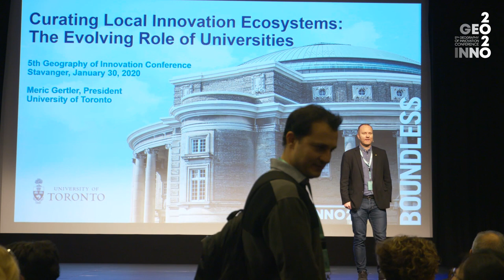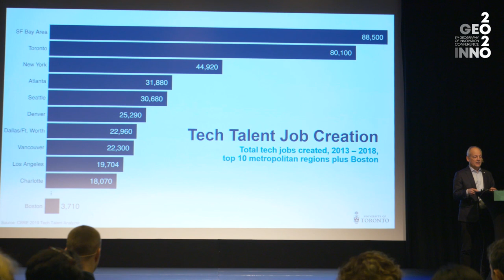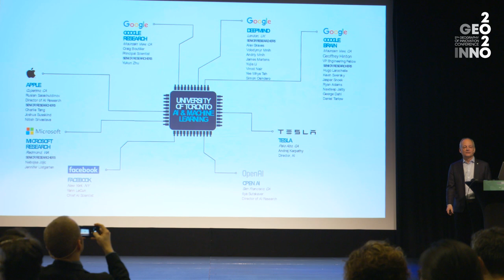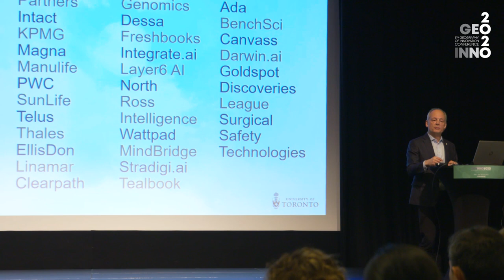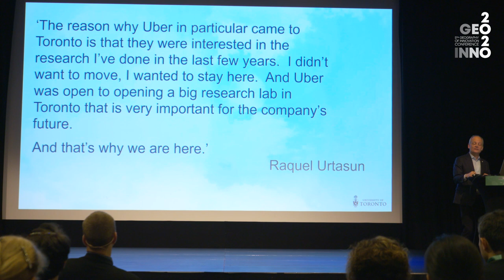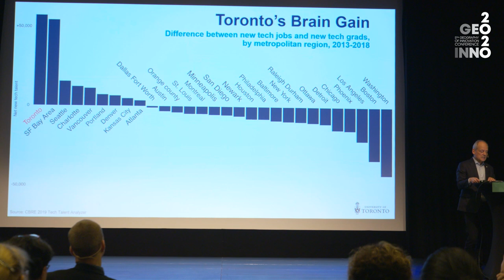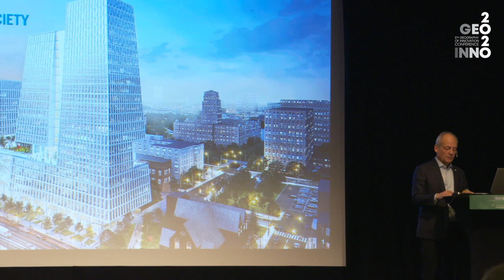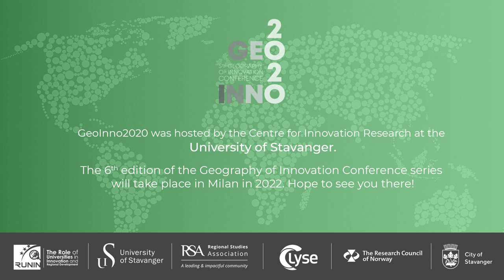GEOINNO2020 Keynote - Curating Local Innovation Ecosystems: The Evolving Role of Universities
Keynote Session: Universities and the Geography of Innovation
Geography of Innovation Conference 2020
Thursday 30th January 2020, Stavanger, Norway
Curating Local Innovation Ecosystems: The Evolving Role of Universities
Meric Gertler

Rune Dahl Fitjar
Session Chair
The Geography of lnnovation Conference series provides a forum for discussion to scholars interested in scientific, policy and strategic issues concerning the spatial dimension of innovation activities. The main objective of the GeoInno2020 event was to bring together same of the world's leading scholars from a variety of disciplines ranging from economic geography and regional science, economics and management science, sociology and network theory, and political and planning sciences. This year's conference attracted 411 participants from 39 different countries.
uis.no